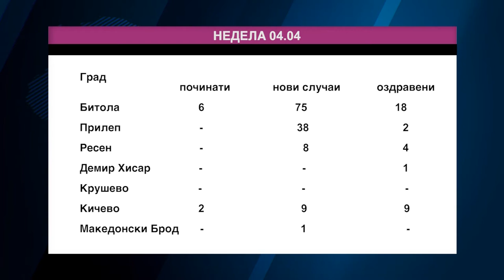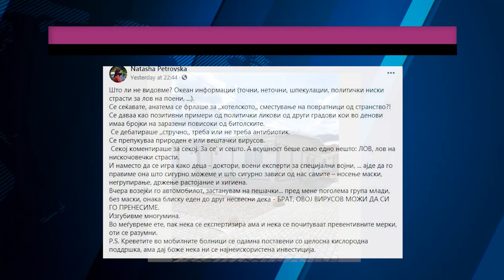Tv tera Bitola Nad 1000 aktivni slucai vo Bitola 05 04